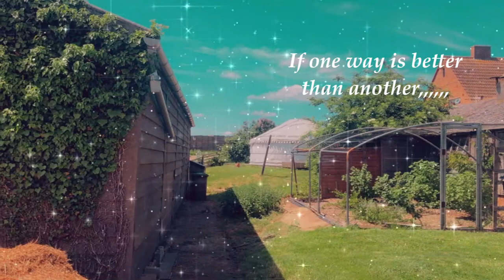Sol Haven June 2021